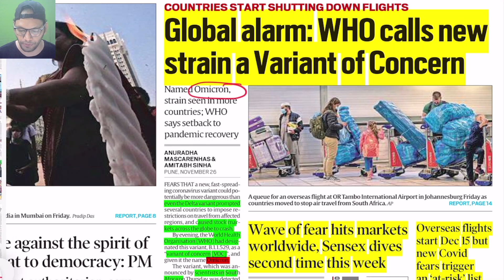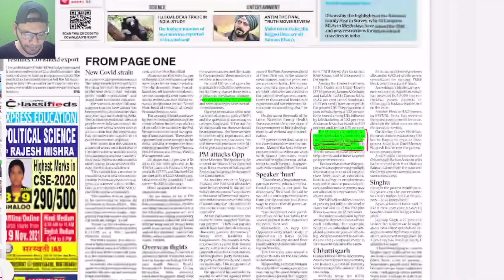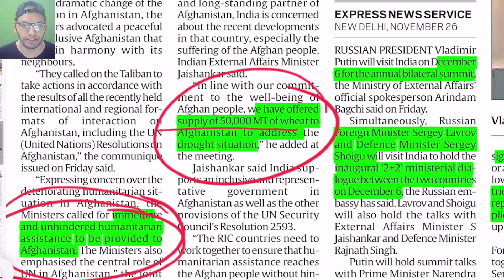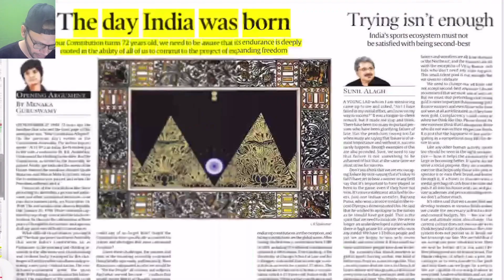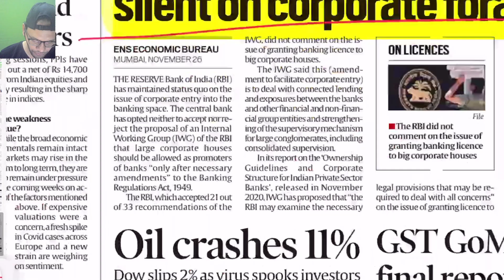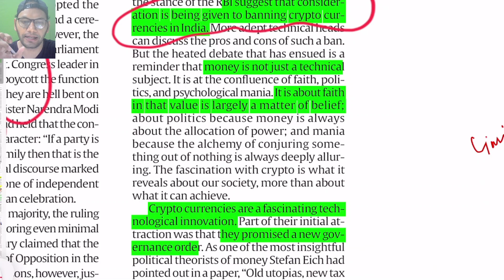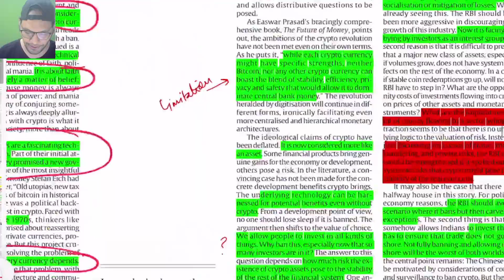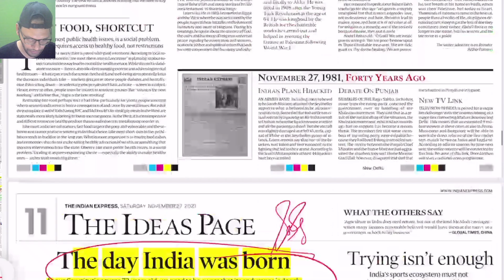Daily News Analysis UPSC ( November 27):- NITI Aayog Poverty Index, New Virus Variant OMICRON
India Express Newspaper Today ( November 27, 2021)

What do we Cover?
00:00 Intro
00:34 OMICRON
02:43 NITI Aayog MPI
05:43 RIC Countries
08:23 Putin Visits India
12:35 Jewar Airport
14:33 RBI Panel Report
15:51 Cryptocurrency

message on to join what's app Group 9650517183

Thanks